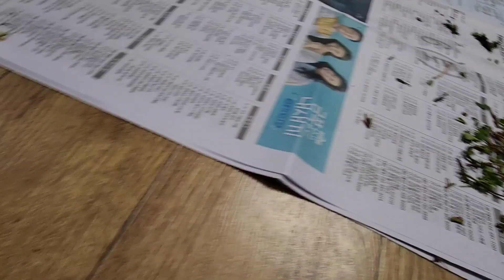제피장아찌 담기825일차 ~ 010.3838.1305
말이 필요 없습니다.
한 번 맛을 보면 잊을 수 없습니다.
은근히 중독성이 있습니다.